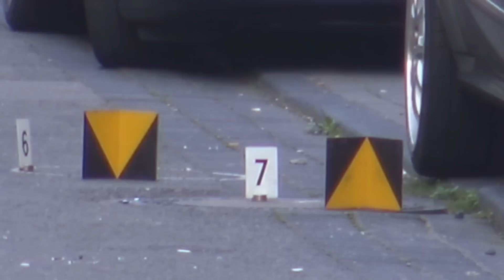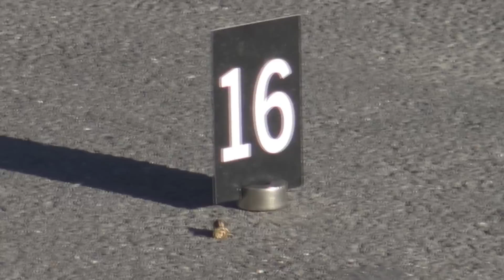Schießerei durch Gangster-Rapper in Kölner Innenstadt am 15.08.16 + O-Ton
In der Nacht zu Montag (15. August) ist ein Mann (34) bei einer Auseinandersetzung in der Kölner Innenstadt schwer verletzt worden. Eine Mordkommission hat die Ermittlungen wegen gefährlicher Körperverletzung aufgenommen.

Nach bisherigen Erkenntnissen gingen um 3.43 Uhr mehrere Notrufe bei der Polizei Köln ein. Alle Zeugen berichteten über eine Auseinandersetzung mehrerer Personen in der Flandrischen Straße. Bei Eintreffen stellten die Kollegen zersplittertes Glas und Blutspuren fest. Weiterhin wurden im nahen Tatortbereich mehrere Patronenhülsen aufgefunden. Ob dieser Fund im Zusammenhang mit dem Tatgeschehen steht, ist Gegenstand der Ermittlungen.

Nach Zeugenangaben sollen sich mehrere Fahrzeuge von der Flandrischen Straße schnell entfernt haben. Noch auf den Ringen hielten die Beamten einen 34-Jährigen in seinem weißen Geländewagen an. Der Geschädigte wurde mit Stich- und Kopfverletzungen in ein Krankenhaus gebracht. Sein Fahrzeug weist mehrere Beschädigungen auf.

Wenig später stellten die Beamten mehrere Personen in einer Bar auf der Weidengasse fest. Die Passanten wurden überprüft und teilweise auch zur Vernehmung dem Polizeipräsidium zugeführt.

Während der Fahndung wurden zwei Fahrzeuge sichergestellt, die im Zusammenhang mit der Tat stehen könnten.

Die Hintergründe der Tat sind zum jetzigen Zeitpunkt noch völlig unklar. Zurzeit gibt es keine Hinweise auf einen terroristischen Hintergrund oder auf einen Amoklauf. Die Ermittlungen dauern noch an.

Alle Videos dürfen gerne verlinkt werden. Für sinnvolle und noch nicht beantwortete Fragen stehe ich gerne zur Verfügung. Falls Sie Videomaterial oder Bilder verwenden möchten, schreiben Sie mich am besten in Facebook an. Thomas Kraus